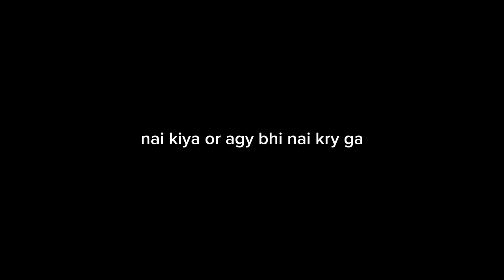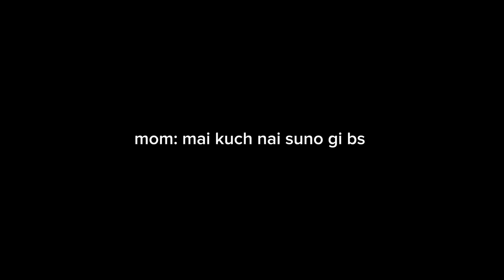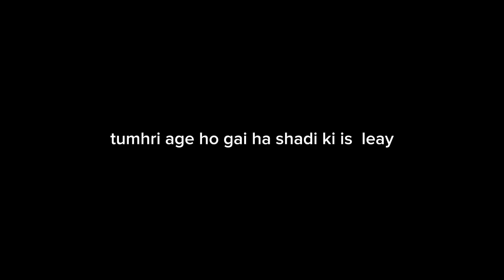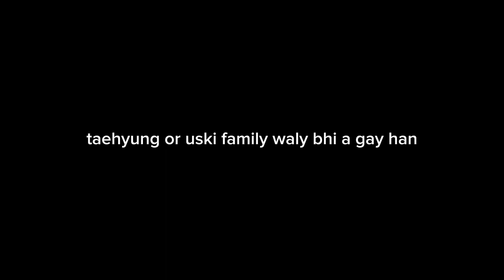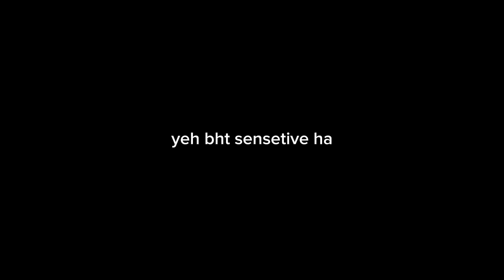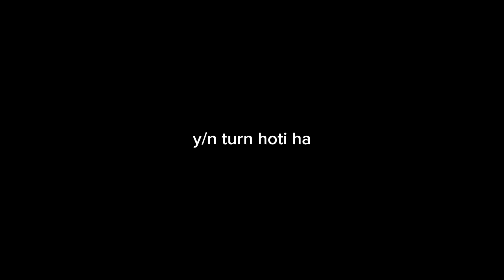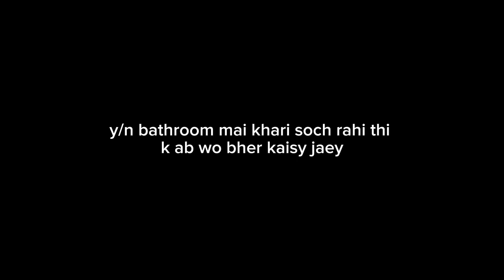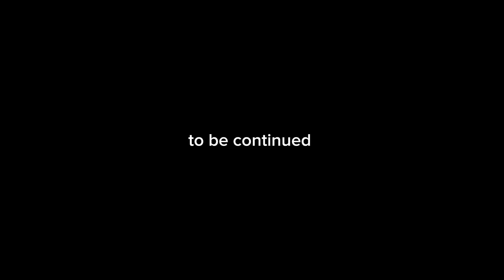Mjhy pyar hua/ part-1 taehyung-ff